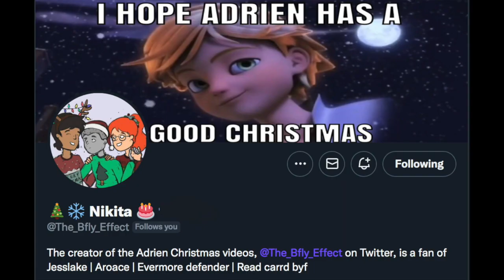birthgay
uh uhh uhhhhhh hi

-- SOCIAL MEDIAS --

Come join LOAF (Land Of All Fandoms), the chaotic discord server!!!

I scream about gay cartoons and am pretty active there!

I also have Instagram, which I'm not that active on, but who cares.

I write fanfics on AO3!! A lot of angst, though!